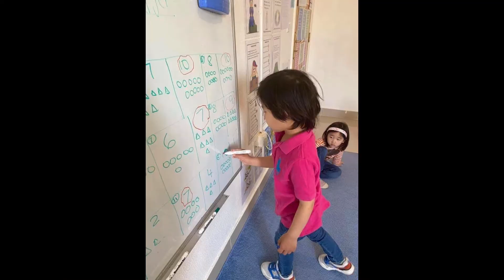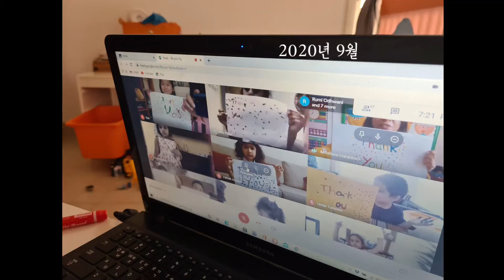뉴스 흉내내는 아이들, 사우디에서 보낸 2020년 사진/영상 모음, 처음 본 사막메뚜기, 처음 그린 엄마, 첫 두발자전거 등